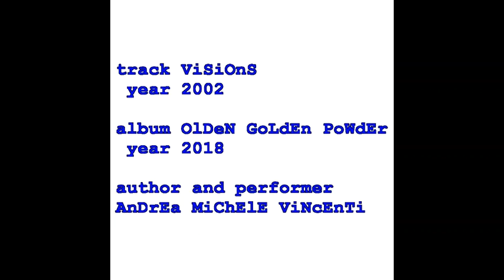Track 17 "VISIONS" (copyright by Andrea Michele Vincenti 2002) (cc)creativecommons(cc)